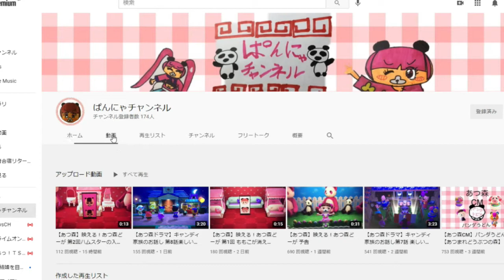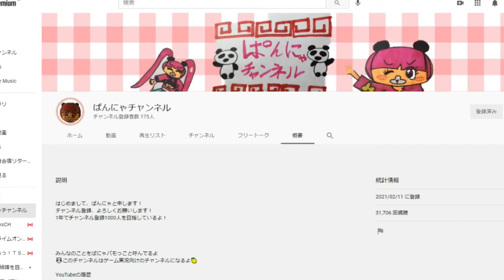【隠居TV】チャンネル紹介「ぱんにゃチャンネル」目指せ1000人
ぱんにゃチャンネル

はじめまして、ぱんにゃと申します！

「件名：速稼塾（あなたのお名前）」